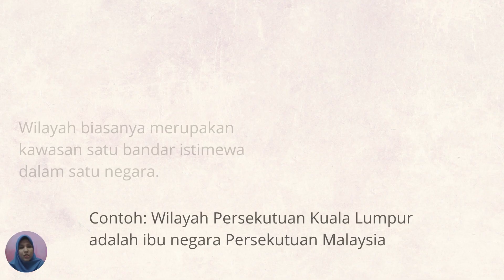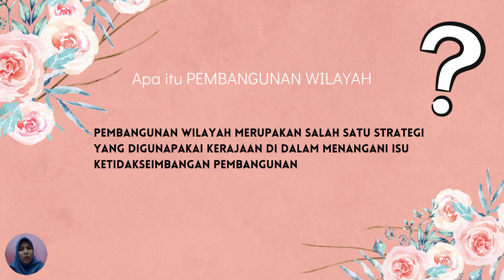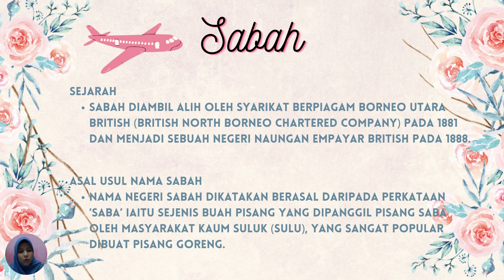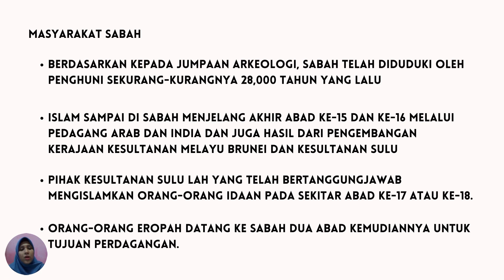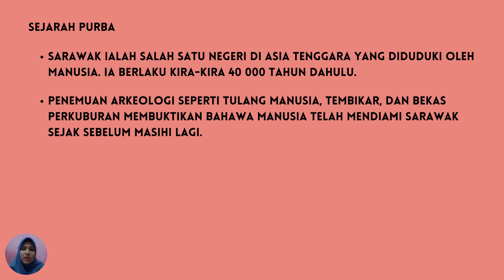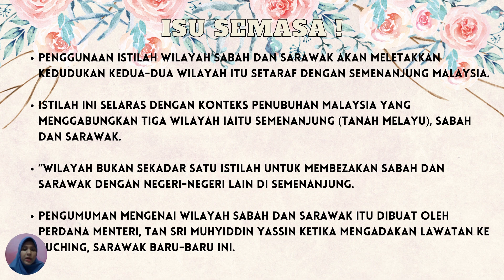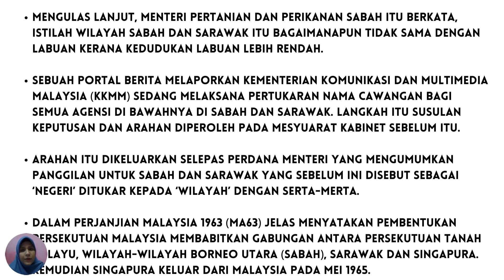SABAH DAN SARAWAK KINI SETARAF SEMENANJUNG.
WAN NUR SYAZWANI BINTI ZULKEFLI (267597)

Semoga ilmu yang diberi dapat dimanfaatkan sebaiknya. Selamat menonton.